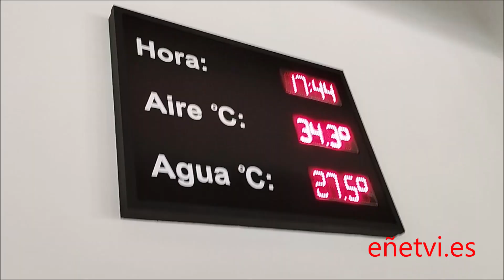Fiesta Día Infantil, semana cultural Villarrubia de los Ojos - Pepe Doctor